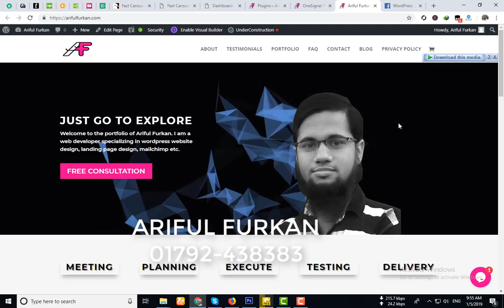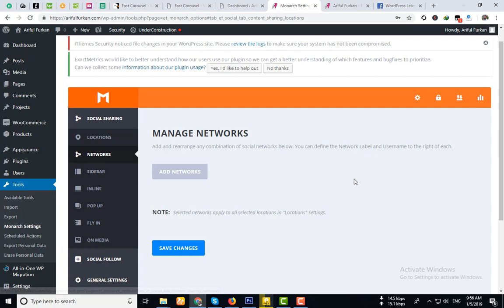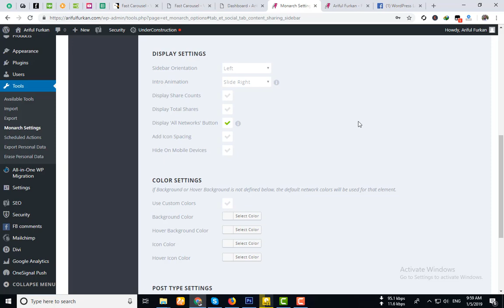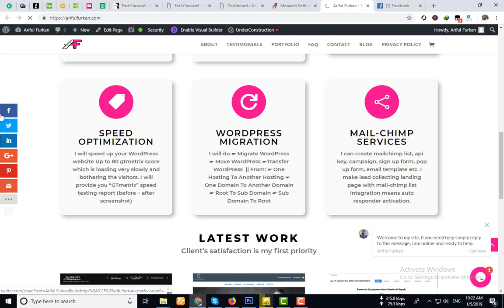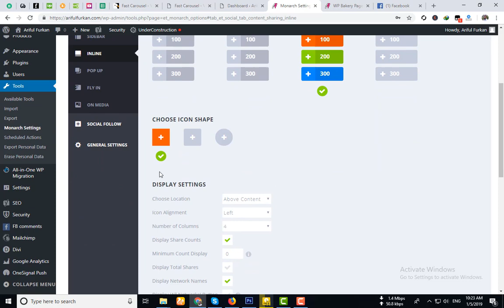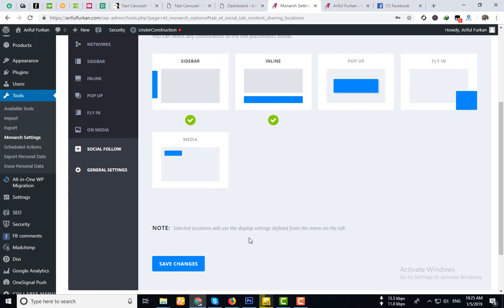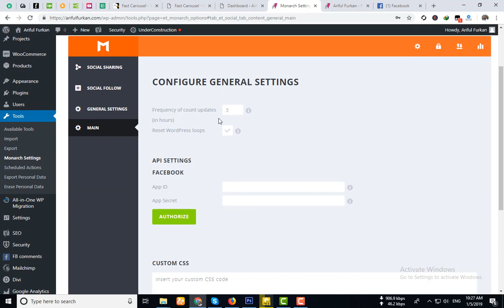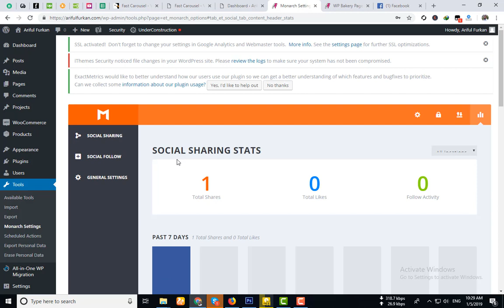Divi Monarch Plugin Bangla Tutorial - Super Social Sharing Plugin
Divi Monarch Plugin Bangla Tutorial - Super Social Sharing Plugin by Ariful Furkan ceo of ABC IT PARK. My certificate name is Md. Ariful Islam and i am Known as Ariful Furkan in the virtual world.

Stay with us. Thanks